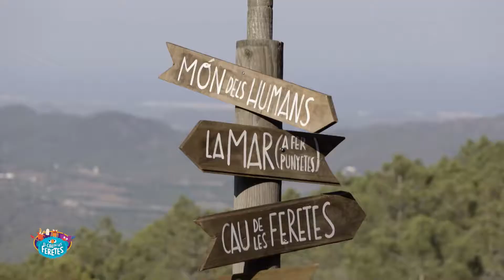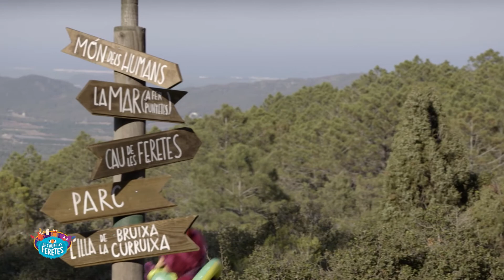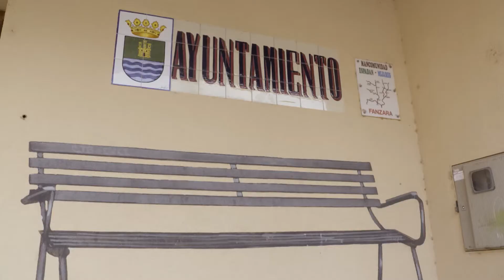04.08.2021 | Les vacances de La Colla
Baix del sol de l’estiu i en rigorós diferit, hui aprendrem a preparar uns refrescants i saludables gelats de fruita. Amb l’ajuda de Pepa Cases, desafiarem el col·legi Nou Pedro Alcázar de Nules a un repte amb molt de ritme i viatjarem fins a Fanzara per a pintar el grafiti de La Colla. També jugarem amb Els Bíters en La Datapèdia i ens divertirem a la platja amb La banda de Les Feretes.